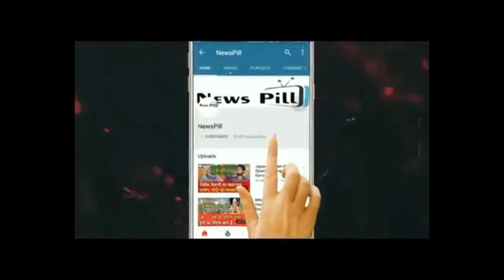चंदू चायवाले की पत्नी है बला की खूबसूरत, खूबसूरती में आसपास भी नहीं टिकती हैं एक्ट्रेस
The Kapil Sharma Show के चंदू चायवाले की पत्नी है बला की खूबसूरत, खूबसूरती में आसपास भी नहीं टिकती हैं एक्ट्रेस